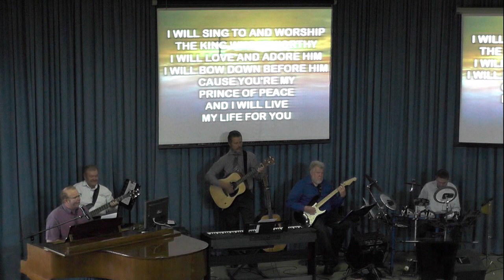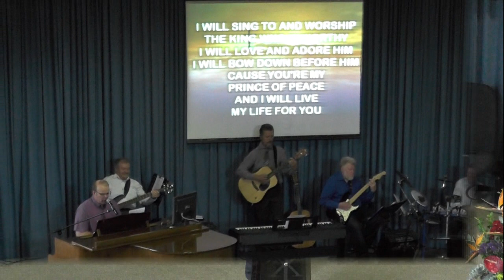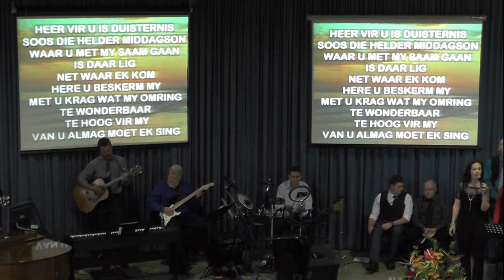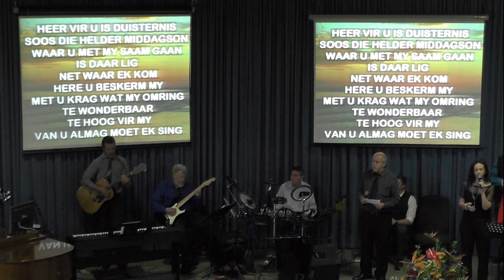Glo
Boodskap gebring deur Pastoor Steven Müller tydens die oggenddiens op Sondag 28 April 2019 te VEK Sinoville (Lighuis). Die boodskap is getiteld "Glo".